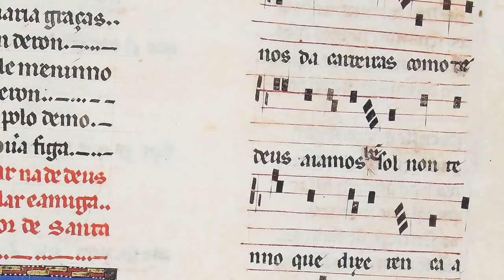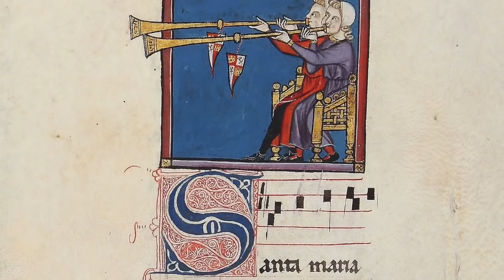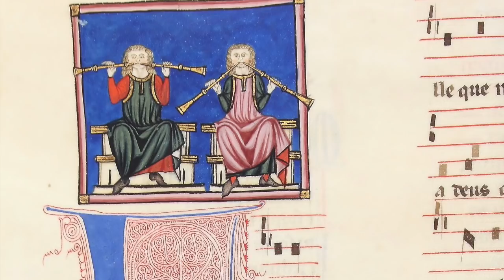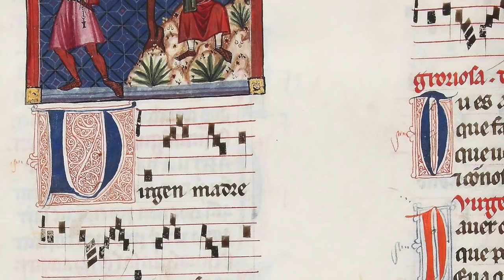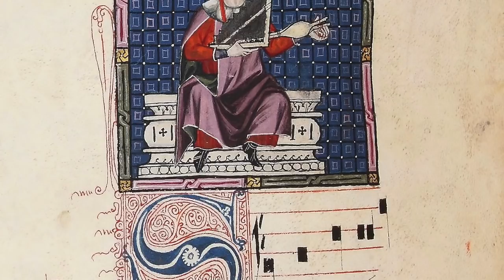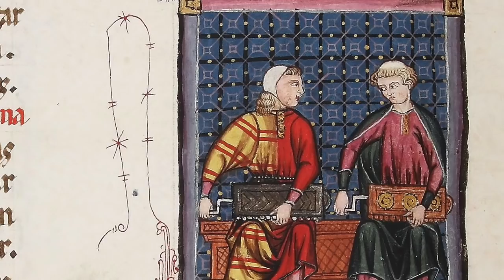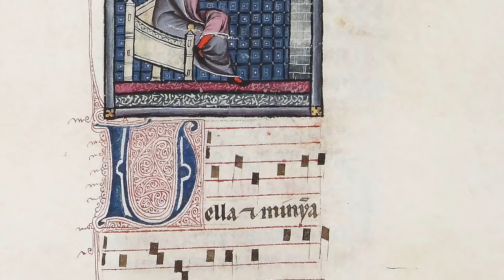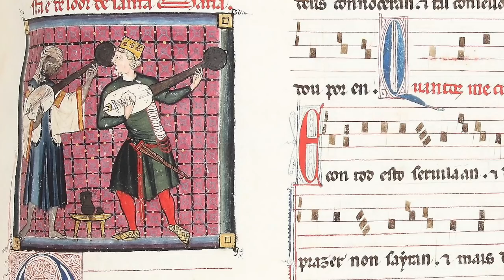Cantigas de Santa Maria - Sequentia, Ensemble for Medieval Music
Ensemble: Sequentia
Album: Vox Iberica III, Songs For King Alfonso X
Video: E Codex
This 2021 is the anniversary of the 800 years from the birth of Alfonso X El Sabio. To celebrate him, this year I'll share many versions of his Cantigas! This is the seventh video about it, you can find the others easily on the channel.
This version of the Cantigas de Santa Maria comes from the great Sequentia ensemble, one of the most important medieval ensembles of these modern times. Their interpretation of the Cantigas is very refined, a feature that is present in all their works, but the total absence of percussions and their extremely vocal, abstract, dreamlike and spiritual approach does not completely agree with The E Codex which instead is full of illuminations depicting musical instruments including percussions, moreover, the influence of Mediterranean and Arab music was certainly present in the territories and in the cosmopolitan court of Alfonso X, but having said that, as I always repeat, no one can know for sure how the music sounded in the historical period called "Middle Ages", so every interpretation is to be taken into consideration and the one offered by Sequentia is certainly one of the most elegant.
Songs For King Alfonso X Of Castille And León
1 Por Nos, Virgen Madre (CSM 250)
2 Como O Nome Da Virgen (CSM 194)
3 Sobelos Fondos Do Mar (CSM 193)
4 Nenbre-sse-te, Madre De Deus, Maria (CSM 421)
5 Dized', Ai Trobadores (CSM 260)
6 Maldito Seja Quen Non Loara (CSM 290)
7 Quantos Me Creveren Loaran (CSM 120)
8 Quen Boa Dona Querra (CSM 160)
9 Pero Que Seja A Gente (CSM 181)
10 Humils, Forfaitz, Repres E Penedens - Guiraut Riquier
11 Santa Maria, Strela Do Dia (CSM 100)
12 Pois Que Deus Quis Da Virgen (CSM 38)
13 Macar Poucos Cantares Acabei E Con Son (CSM 401)

Kharjas In The Andalusian Style (Anon., 13th Century)
14 Que Faray, Mamma?
15 Meu Sidi Ibrahim
16 Gar Si Yes Devina
17 Garid Vos Ay Yermanellas
18 En Todo Logar A Poder (CSM 168)
Vocals, Harp, Lute: Benjamin Bagby
Vocals: Barbara Thornton
Fiddle, Rebab: Rainer Ullreich
Vocals, Hurdy Gurdy (Symphonia, Organistrum): Eric Mentzel
Vocals - Bernhard Schneider, Consuelo Sañudo, Cornelia Melián, Debra Gomez, Elizabeth Glen, Susanne Norin, Raimund Nolte, Stephen Grant
Direction: B. Bagby, B. Thornton